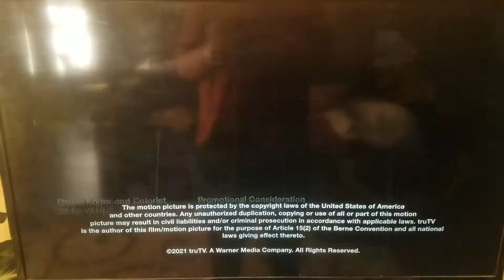Georgia/Mortal/Big Breakfast (2021)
From Double Cross With Blake Griffin.